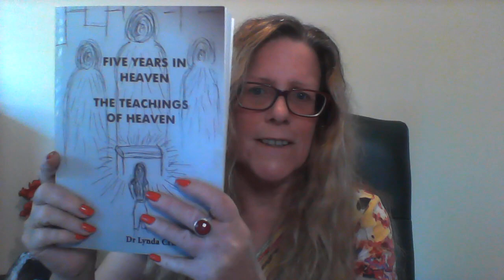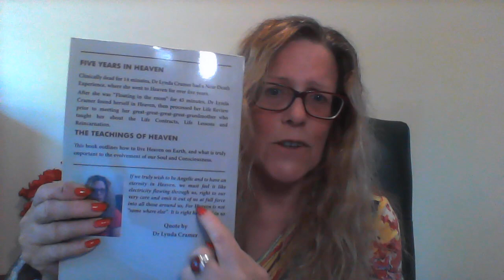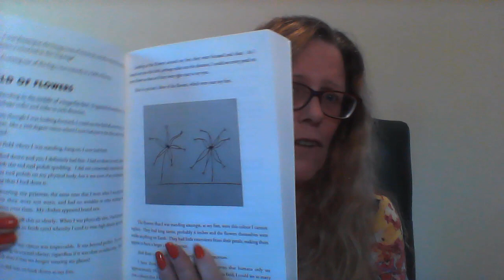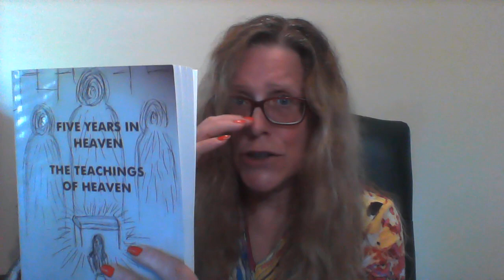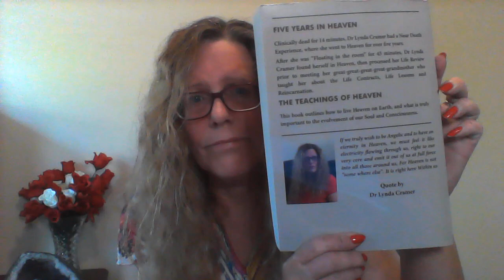"Five Years in Heaven - The Teachings of Heaven"by Dr Lynda Cramer is now available !!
To purchase a paperback version of "Five Years in Heaven - The Teachings of Heaven", please click on this link...

To purchase a PDF email version of "Five Years in Heaven - The Teachings of Heaven" please click on this link...